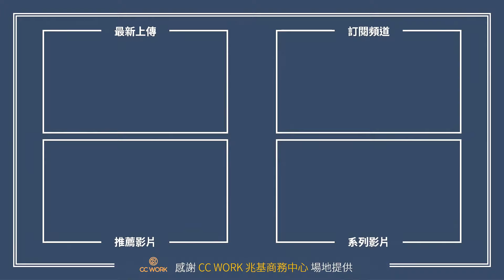【歷史上的今天】1947-05-17 可可香奈兒成為世界上最富有的女人 | 《時尚女王香奈兒》Coco Before Chanel 的真實故事 | XXY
歷史上的今天 1947-MAY-17 可可香奈兒成為世界首婦

時尚品牌香奈兒創辦人 可可香奈兒，與香奈兒五號香水（Chanel No.5）製造商重新談判，讓她能夠獲得香水的2%銷售額，而躍身成為世界上最富有的女人。

出生於1883年8月19日法國的可可香奈兒，本名為嘉布麗葉兒波納香奈兒，18歲時開始在服飾店當裁縫師，主要客戶是時常需要縫補衣服的軍官；23歲那年，她與法國富商巴桑交往，成功打入上流時尚圈，認識了許多贊助香奈兒在時尚事業上的夥伴。

1910年在巴桑的贊助下，香奈兒在法國巴黎的康朋街21號開了她第一個香奈兒店鋪。直到第一次世界大戰爆發，香奈兒的極簡服飾設計，正巧符合當時許多投入工作職場的女性工作者，因此紅遍全歐洲。

1921年，香奈兒推出了著名的香奈兒五號香水大獲好評，深受當時許多社交名媛喜愛，包括瑪麗蓮夢露在內等好萊塢明星，也是香奈兒五號香水的愛用者。五號香水的名稱，是因為當時香奈兒與開發商共設計了六款香水，並依照設計順序編號1～6號，其中的第五號配方被選中推出市場，因此得名。

有趣的是，第二次世界大戰之際，香奈兒與一位納粹德國軍官關係密切，甚至還將從猶太人沒收的財產協助她投資工廠。根據2011年8月，《每日電訊報》的報導指出，香奈兒其實是一位反猶太主義者，甚至還極有可能是納粹德國的間諜，從事了許多秘密任務。但因為她在戰前就認識了英國首相邱吉爾，讓她在戰後逃過了審判清算的災難。

但這種說法被香奈兒公司嚴正反駁，更指出報導中的消息來源不周，甚至也搬出了許多香奈兒生前的許多猶太人夥伴。或許柔軟的社交手腕，獨特前衛又創新的時尚設計，正是讓香奈兒成為成功企業家的主要原因。

有關可可香奈兒的影視作品相當多，包括1969年的百老匯舞台劇、2008年的法國電影《香奈兒》、2009年由《艾蜜莉的異想世界》女主角 奧黛莉朵杜主演的《時尚女王香奈兒》，以及2009年描述香奈兒與作曲家史特拉汶斯基戀情的《香奈兒的秘密》。

看完這則「歷史上的今天」你有什麼想法呢？

歡迎留言分享與我討論唷！

歡迎加入【有梗電影俱樂部】，不錯過任何電影實體聚會與活動喔！